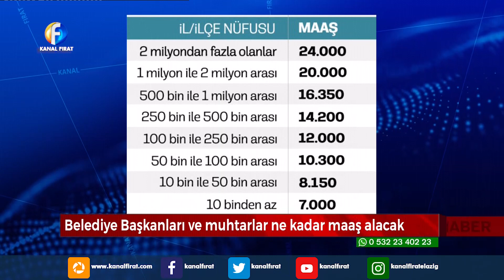Kanal Fırat Ana Haber Bülteni 02 04 2019